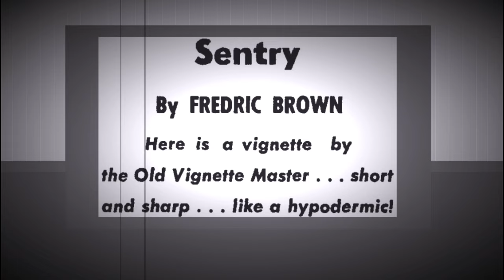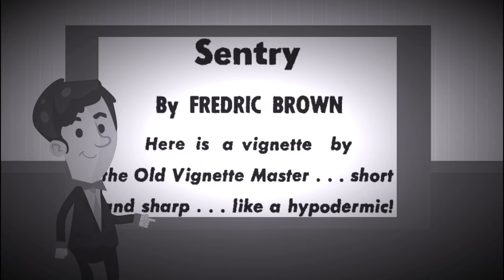Who was Fredric Brown? | Author Biography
Fredric Brown (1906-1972) was an American science fiction, fantasy, and mystery fiction writer, who was well known for his use of humour and his mastery of the so-called “short-short” form of story-telling.

We’ll be posting more short stories by Fredric Brown, Isaac Asimov, and others over the coming weeks, as well as more animated biographies of the authors and introductions to their work.

Love science fiction as much as we do? Read lots more short stories by Fredric Brown and others in volumes one and two of the Science Fiction Hall of Fame...

Volume one
Volume two